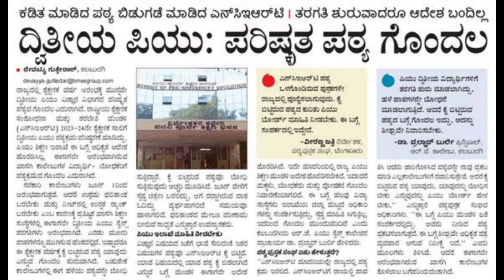ಪಿಯುಸಿ ಸಿಲಬಸ್ ದೊಡ್ಡ ಸಂಕಷ್ಟ|puc board update|big news|students solution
Upi id:hatersvtu@ybl

puc lecturer syllabus in karnataka,
1st puc accountancy syllabus karnataka,
first puc commerce syllabus karnataka,
puc mathematics syllabus karnataka,
first puc science syllabus karnataka,
1st puc mathematics syllabus karnataka 2022,
1st puc physics syllabus karnataka,
1st puc mathematics syllabus karnataka,
2nd puc chemistry syllabus karnataka,
2nd puc physics syllabus karnataka,
dpue dkpucpa,
dpue dkpucpa kannada,
government of karnataka department of pu education,
puc syllabus